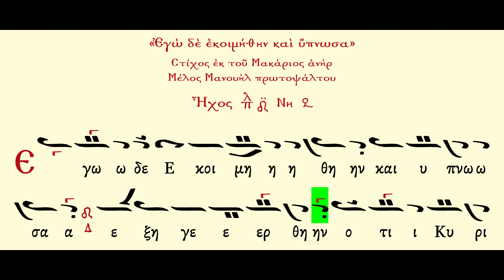Εγώ δε εκοιμήθην και ύπνωσα Μανουήλ πρωτ Ήχος πλ Δ Μ | Lyric Video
Η Διδασκαλία της Βυζαντινής Μουσικής στο Άγιον Όρος - Μαθήματα Γέροντος Διονυσίου Φιρφιρή.
Οι ηχογραφήσεις αυτές, που πραγματοποιήθηκαν πριν περίπου χρόνια, είναι ένα εργαλείο πολύτιμο και μοναδικό στη μύηση των ενδιαφερομένων, με τη διττή προσέγγιση των ύμνων, μέσα από την παραλλαγή και το μέλος. Αυτή είναι η ασφαλέστερη διαδρομή, ώστε να οδηγηθεί κάποιος στο «γίγνεσθαι» της ψαλτικής και ολοκληρώνεται με την εφαρμογή της προφορικής παράδοσης στο μουσικό κείμενο.
Επιλέγοντας κάποιος να εντρυφήσει στην αγιορειτική ψαλτική παράδοση αβίαστα οδηγείται στο υπόδειγμα-παράδειγμα, που είναι η απόδοση των ύμνων από τον π. Διονύσιο Φιρφιρή, απόσταγμα μιας εξηντάχρονης εφαρμοσμένης μουσικής, αυτής του Πρωτοψάλτου του Πρωτάτου των Καρυών και των πανηγύρεων του Αγίου Όρους, «ων ουκ έστιν αριθμός». Μια απόδοση που ζυμώθηκε σε πολύωρες ακολουθίες και ανυπολόγιστες ώρες μουσικής μελέτης, μέσω των οποίων ο διακο- Διονύσης έκανα κτήμα του την ψαλμωδία και κατάφερε να την αποδώσει όπως άρμοζε στα φωνητικά του δεδομένα, με μια ανυπέρβλητα μεγαλειώδη ταπείνωση: «Αυτά τα ολίγα που έμαθα, όσο μπόρεσα τα εκαλλιέργησα. Πέραν αυτού, δεν έχω καμίαν αξίωσιν να λέγομαι πρωτοψάλτης, απλώς ένας ταπεινός ψάλτης, όσο μπορώ να βγάζω τον παπά απ' την εκκλησία».
Υπάρχουν πάμπολλες ηχητικές αποτυπώσεις με ακούσματα αγιορειτών πατέρων εδώ και έξι δεκαετίες. Τα ηχητικά ντοκουμέντα της παρούσας έκδοσης διαφέρουν από τα παντοειδή αγιορείτικα ηχογραφήματα, καθώς εστιάζει συγκεκριμένα στη διδασκαλία των εκκλησιαστικών ύμνων και πρέπει να θεωρούνται ως «εργαλεία» για να βοηθήσουν τους μαθητές/μοναχούς να προσεγγίσουν, να μάθουν και να εσωτερικεύσουν την Αγιορείτικη ψαλμωδία.

The Teaching of Byzantine Music on Mount Athos - Lessons of the Elder Dionysios Firfiris (USB Card Included) - Greek and English

These recordings, conducted approximately forty years ago, serve as invaluable and unique tools for those interested in being initiated, employing a dual approach to hymns through parallagi and melos. This methodology represents the safest path for individuals to delve into the art of chanting and is completed by applying the oral tradition to the musical text.
Choosing to immerse oneself in Athonite chanting tradition inevitably leads to the exemplar-paradigm, represented by the rendition of hymns by Elder Dionysios Firfiris. These recordings are the result of sixty years of applied musical study, as the protopsaltis at the Protaton in Karyes and the feasts of Mount Athos. A rendition that was kneaded through lengthy services and countless hours of musical study, through which deacon Dionysios mastered psalmody and managed to render it in accordance with his vocal capabilities, with an incomparably magnificent humility: “What little I learned, I cultivated as best I could. Beyond that, I have no pretensions of being a protopsaltis (head chanter), merely a humble chanter, only seeking to assist the priest in performing the services.”
Numerous audio recordings of Athonite fathers have existed for over six decades. The audio material in this publication differs from the diverse Athonite recordings, focusing specifically on the teaching of ecclesiastical hymns and should be considered as “tools” to aid students/monks in approaching, learning, and internalizing Athonite psalmody.

 Κυκλοφορεί σε τόμο με ψηφιακό usb αλλά και σε όλες τις ψηφιακές πλατφόρμες